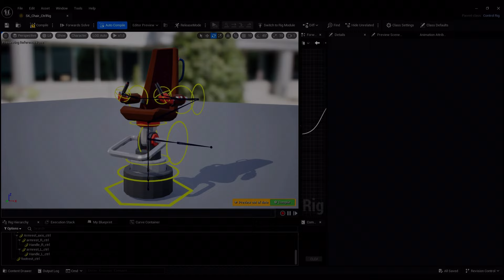Landing module low-poly stylized - Demo for Unreal Marketplace